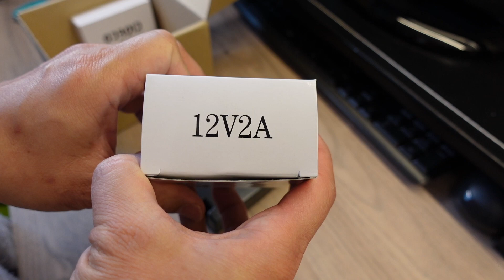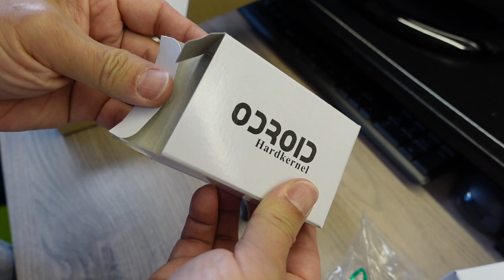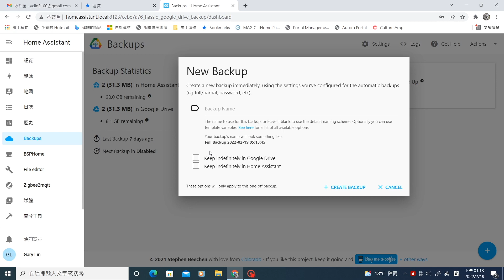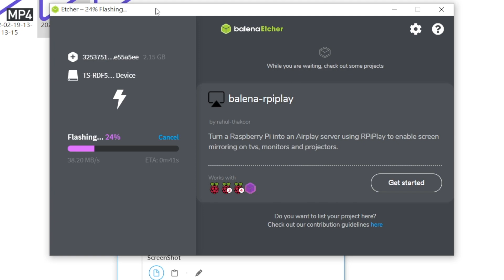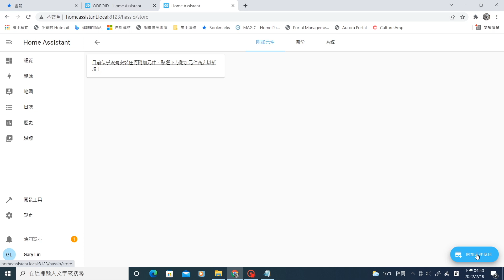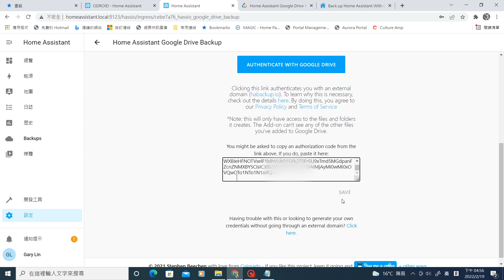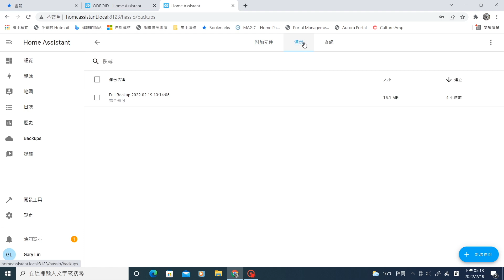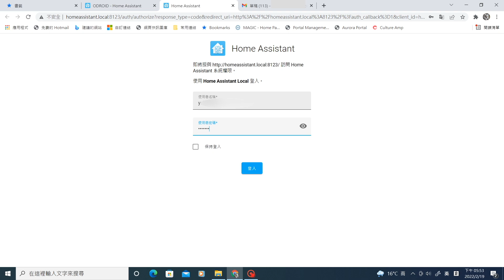ODROID N2+ 開箱及搬遷 Home Assistant 從 Raspberry Pi 到 ODROID N2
Home Assistant Google Drive Backup Repository : (Please remove blank from the string)